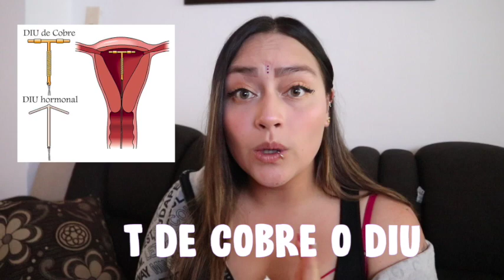PLANIFICACIÓN Y TEMAS PROHIBID0S